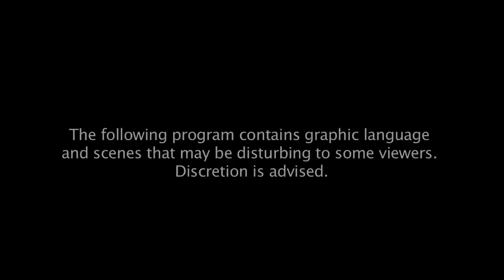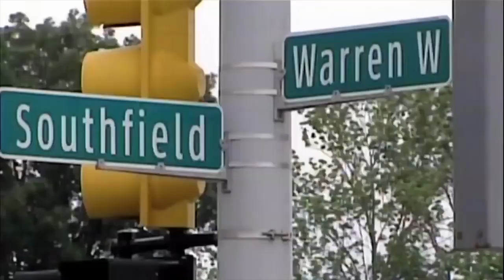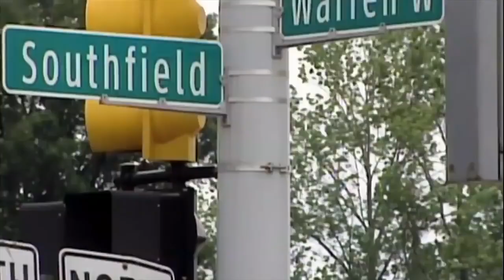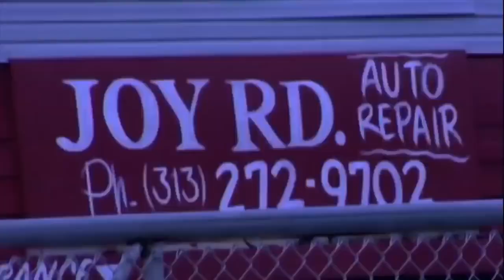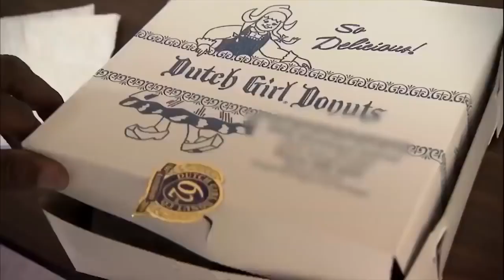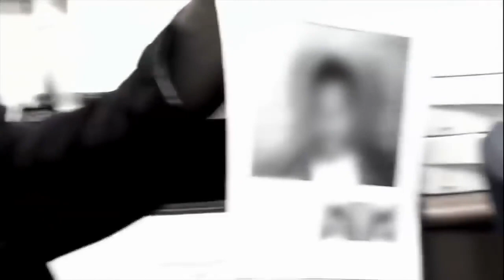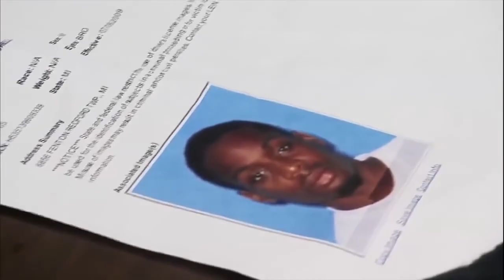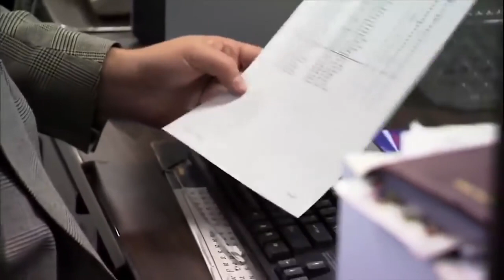American Life In Detroit Today BBC Documentary 2018